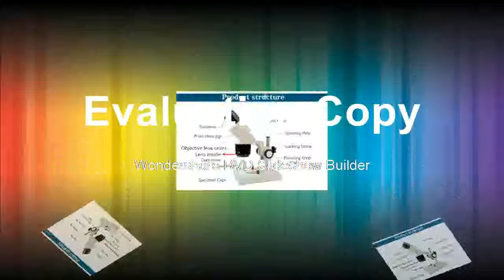Binocular Stereo Microscope Mobile Repair Tool with Fluorescent Light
Product On Aliexpress

Brand Name:SRATEModel Number:Stereoscopic microscopeMagnification Ratio:500X & UnderDrawtube:BinocularTheory:Stereo MicroscopeMaterial:Metal, Glass, PlasticUsage:Repairing PCBEyepiece:WF10XObjective:2X, 4XWorking distance:2X-81mm, 4X-57mmIllumination:Fluorescent Light